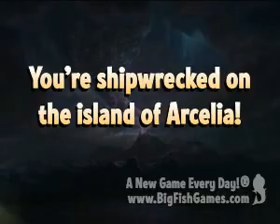The Secrets of Arcelia Island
Unravel The Secrets of Arcelia Island as you, your father, and a small crew set off on this dangerous expedition! After getting shipwrecked in a storm, you wake up to discover you're alone on an island inhabited by strange creatures and plagued by four deadly curses. Find your father, survive the curses, and stop the tyrannical witch that is responsible in this fantastic Hidden Object Puzzle Adventure game!